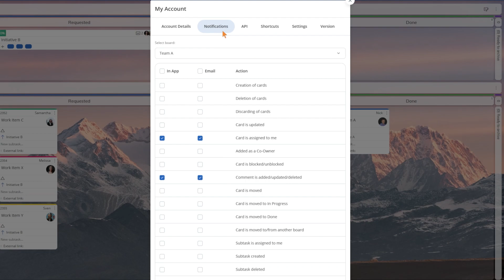How to Easily Manage Notifications | Businessmap Quick Tips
Signing up for notifications in Businessmap allows you to keep track of your team's activities and your own work activities in the system. Users can get notifications for various events.

For example, a user can be notified whenever a card/subtask is assigned to them when a card on a certain board gets blocked when a card is moved, etc.

Important: Notifications are a personal setting and are configured for each individual board that the user is a member of.